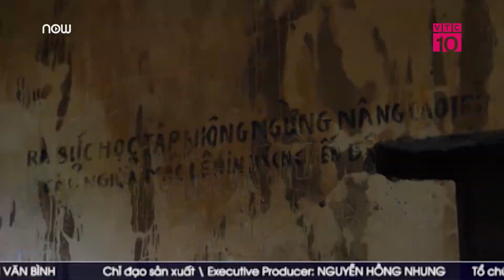Vết đạn ở chiến trường K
VTC10 | Chia sẻ của một cựu binh từng tham gia chiến đấu tại Campuchia về những hi sinh, những đau khổ của người lính Quân tình nguyện Việt Nam trên đất nước chùa Tháp.